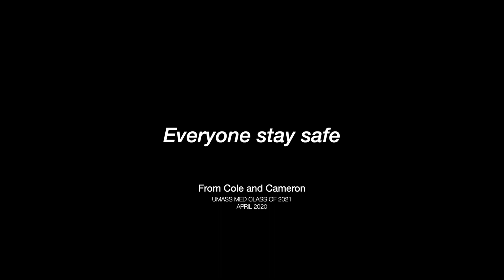A Tribute to Caregivers by Cameron Thomson and Cole Martens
In a touching tribute to frontline caregivers, third year medical students Cole Martens and Cameron Thomson put their musical gifts to work in a beautiful rendition of “You Raise Me Up.” Cole  (vocalist) and Cameron (pianist) have performed numerous duets together in the past and were moved to perform a virtual duet to honor the sacrifices of our caregivers. Cameron says “I can’t imagine what it’s like to work in an environment where a potentially deadly disease is so widespread. I’m incredibly grateful for those who are willing to risk their lives to help patients, and I hope that this song is able to express some of that appreciation.”